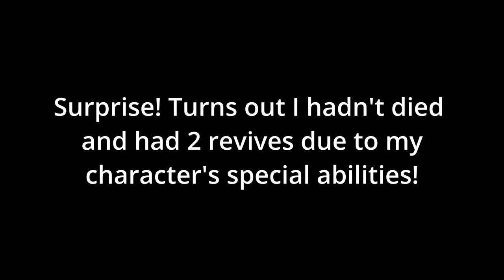Dracula is not in this castle! Vampire Survivors Episode 2 Stage 2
RVG - the channel where a retired gamer rekindles his love of gaming by finally playing the games he missed over nearly 2 decades! Vampire Survivors - the game I didn't expect to be addicted to but is that by design? Continuing our playthrough into the library of hell.

Please leave us a comment on any games I should put on my playlist - TIA!